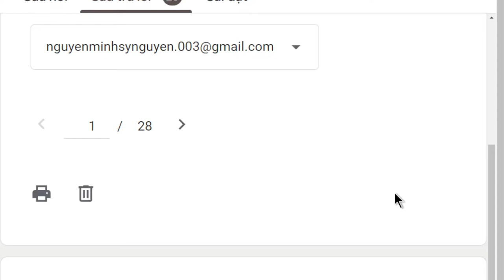1688. Thế nào là phạm tội chia rẽ tăng đoàn?